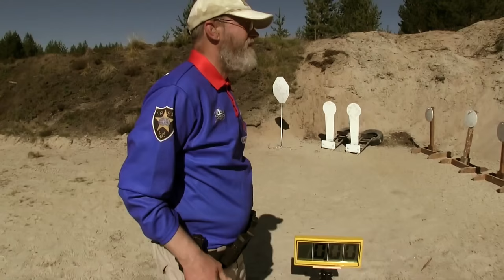Outstanding hip shooting with two guns!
3 accurate shots from the hip in half of a second! Intuitive shooting at long range! On the run! Incredible performance from Russian Grand Master - Vitaliy Kriuchin!